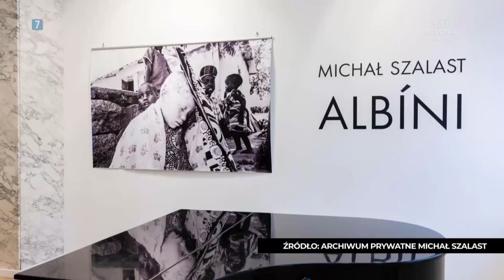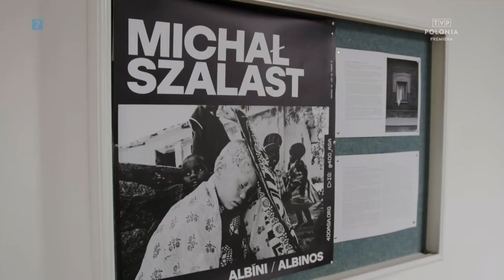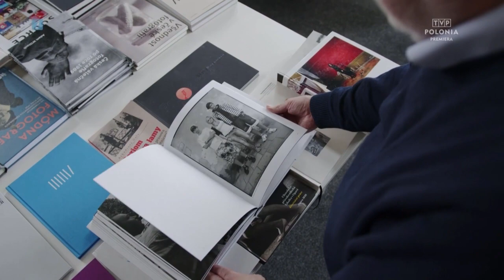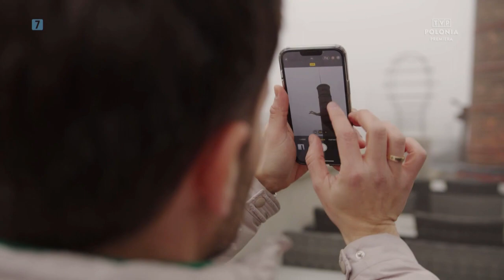„Kamperem po Południu” odc. 20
W programie
@TVPPolonia ekipa KamperempoPołudniu tym razem zawitała do Wiednia!

Przed nami ostatni odcinek pierwszego sezonu!

Tanecznym krokiem wprowadzi nas Romina - polską primabalerina z Teatru Narodowego w Bratysławie. Historia naszej bohaterki niesamowicie wzrusza i inspiruje do poświęcania się swoim pasjom. Dla nas to ogromna duma, że mamy tej klasy polską ambasadorkę kultury w świecie.

Do drugiego bohatera trafiliśmy jadąc przez Wiedeń i zwiedzając tam Muzeum Historii Naturalnej. To perełka na mapie Europy. Zobaczycie tam masę fascynujących eksponatów. Od minerałów, przez szkielety dinozaurów, po meteoryty. Prawdziwa petarda!

Na koniec poznacie Michała, który działa w Instytucie Twórczej Fotografii w czeskiej Opawie. Zobaczycie poruszające fotografie Michała z Afryki. Nasz fotograf dostąpił zaszczytu być czołowym uczestnikiem Miesiąca Fotografii w Bratysławie – jednego z ważniejszych tego typu wydarzeń w tej części Europy.

W tym odcinku będziecie mieli okazję nieco podejrzeć poruszające zdjęcia naszego bohatera, a także wziąć udział w przyspieszonym kursie fotograficznej kompozycji.